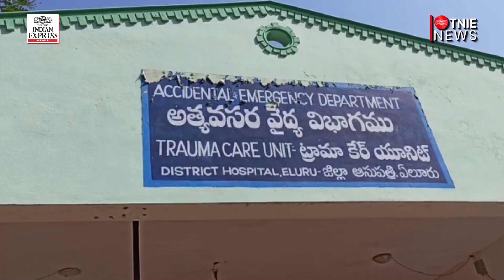Mystery illness: Traces of nickel and lead found in blood samples of patients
The tests conducted on the blood samples sent to AIIMS-Delhi have revealed the presence of nickel and lead, which is suspected to have entered the bodies of the patients either through consumption of water or milk.

Camera- P Ravindra Babu